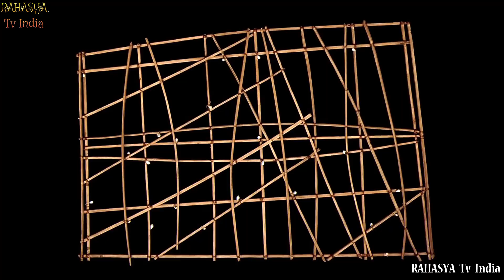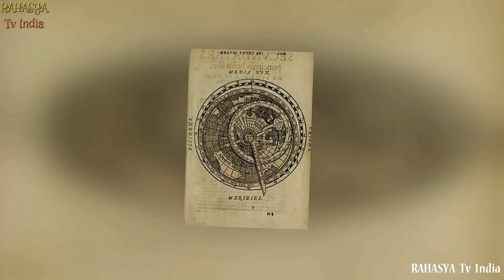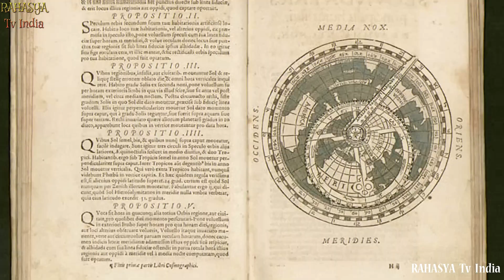इस विडियो को देखकर चौंक जाएँगे Most Mysterious And Incredible Archaeological Finds That Really Exist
Most Mysterious And Incredible Archaeological Finds That Really Exist